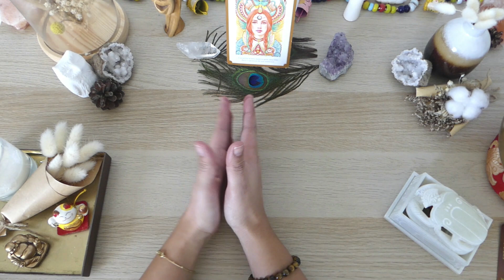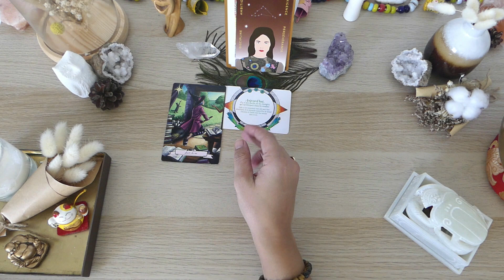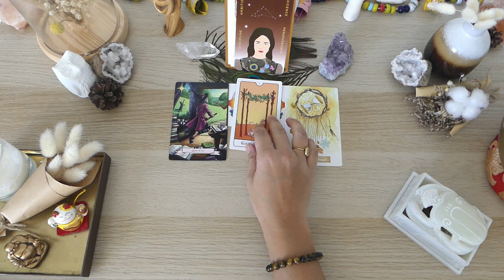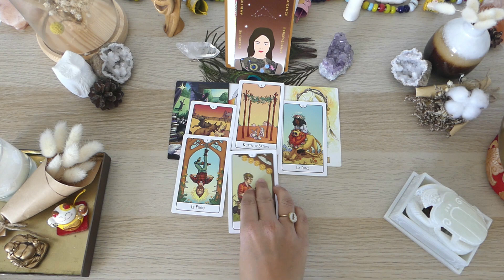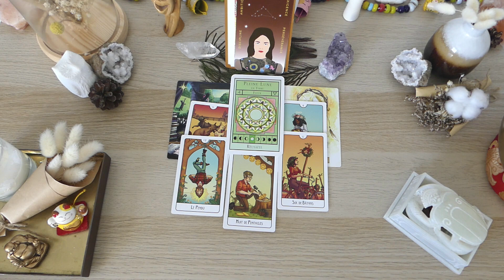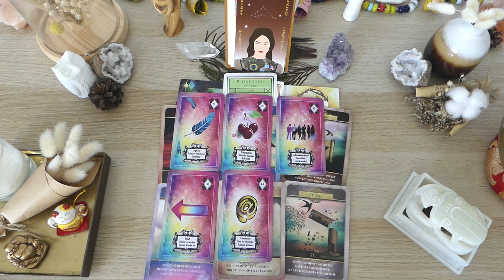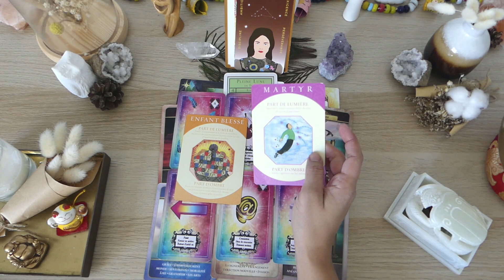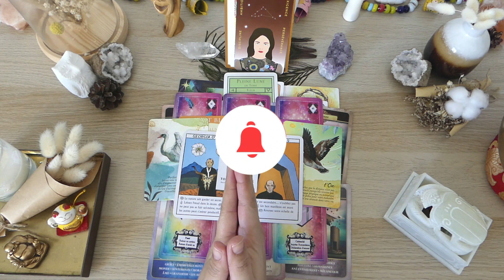♑✨🔮CAPRICORNE DECEMBRE 2022: SUCCES PRO, UN ENGAGEMENT IMPORTANT, METTEZ VOUS AU DEFI !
Hello à tous et bienvenue sur ma vidéo ♑✨🔮CAPRICORNE DECEMBRE 2022: SUCCES PRO, UN ENGAGEMENT IMPORTANT, METTEZ VOUS AU DEFI !

Neela

CHRONO
00:00  Intro oracles
10:35  Tirage tarot général
21:15  Tirage professionnel
25:04  Tirage sentimental & émotionnel
31:24  Conclusion oracles

CAPRICORNE DECEMBRE 2022: SUCCES PRO, UN ENGAGEMENT IMPORTANT, METTEZ VOUS AU DEFI !tirage